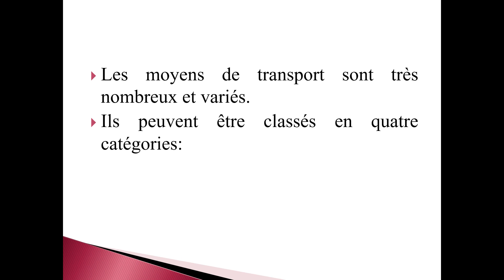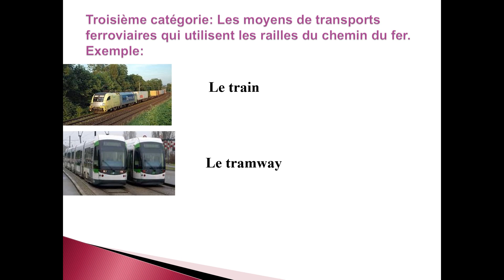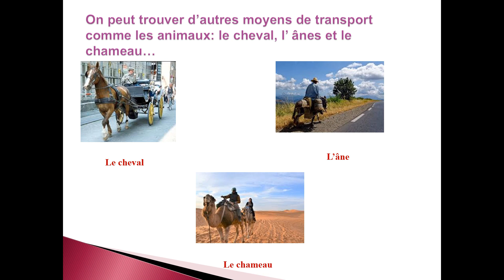Les moyens de transport __avec Manar EL KOUACH